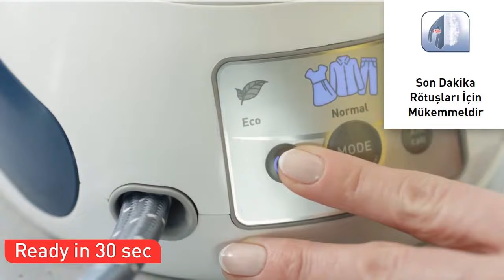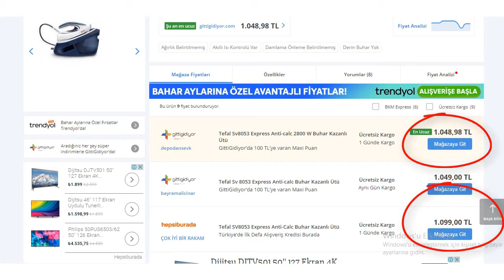TEFAL BUHAR KAZANLI ÜTÜ 6.6 BAR | TEFAL Anti-Calc SV8053 | AYRINTILI İNCELEME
Herkese sağlıklı günler, Teknologic kanalında yeni bir ürün inceleme videosu ile karşınızdayım.
Bu videomuzda Tefal SV8053 6.6 bar Buhar Kazanlı ütünün incelemesini yapacağız. Ütünün modeli ise Tefal Express Anti-Calc SV8053 olacak.
Altyazılı izleyebilirsiniz.- You can watch this video with subtitle in your language.

DÜZELTME: BİM E GELECEK OLAN TEFAL BUHAR KAZANLI ÜTÜ MODELİ TEFAL SV8020 'DİR. BU VİDEODAKİ MODELDEN FARKLIDIR.

Bu ürünü almak isteyenler için fikir verecek olan videomuzda;
-Tefal markasına,
-Ürünün özelliklerine,
-Fiyat karşılaştırmasına bakacağız.